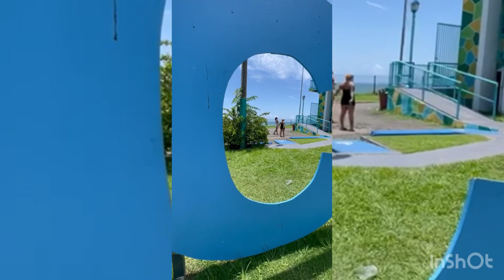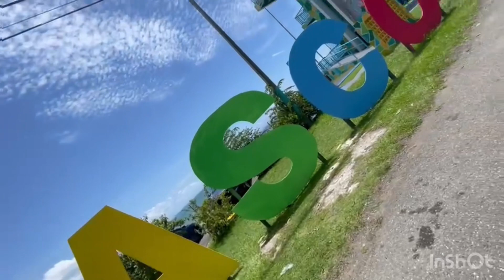Añasco Puerto Rico 🇵🇷